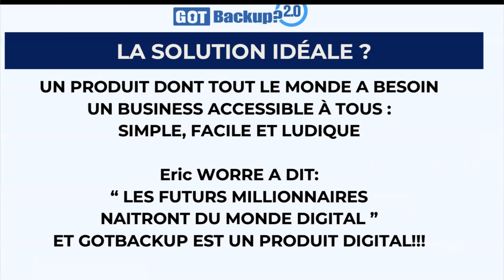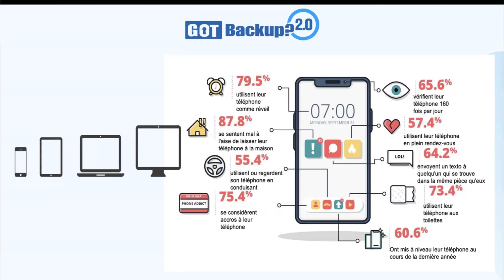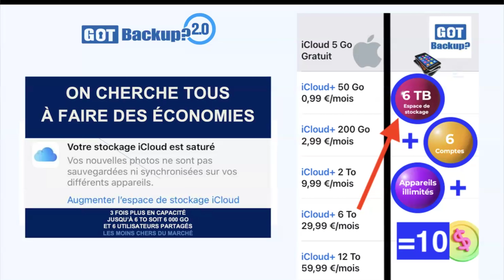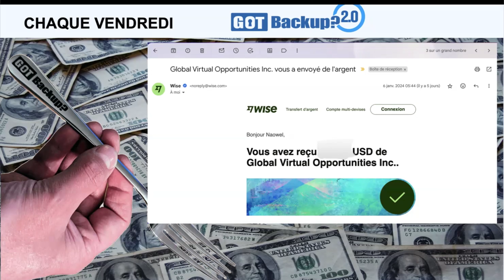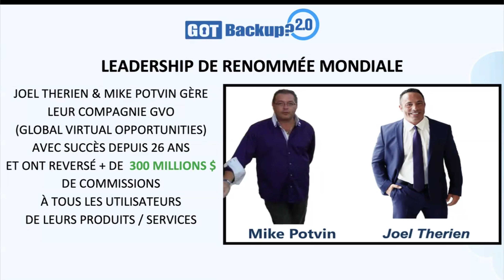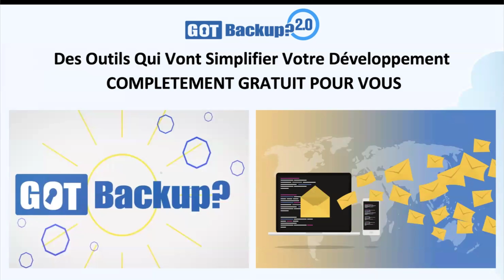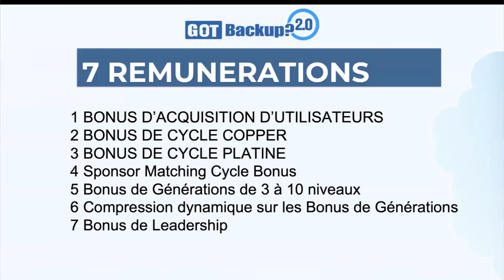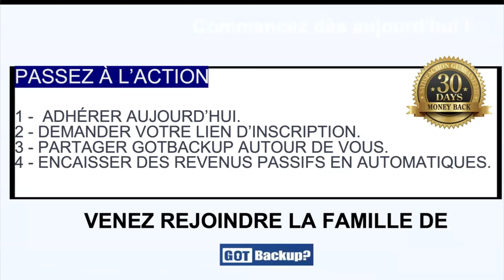GotBackup 2.0 et son Business-Plan sont lancés depuis le 01/07/2024, Jamais vu 1 concept aussi viral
🟩 Vous êtes un Top-Leader ou vous aimez relever les défis ? Venez nous rejoindre - BIG MOMENTUM de FOLIE avec un Business-Plan unique au monde, encore plus puissant que le BINAIRE et surtout plus équitable.
🟩  Un business-plan pareil, c'est du jamais vu et très recherché par les top-Leaders :

🟥  GOTBACKUP C'EST 7 SOURCES DE REVENUS PASSIFS
 🟩  Et si vous recherchez en plus, un revenu complémentaire, un business-plan pareil, c'est du jamais vu et très recherché par les top-Leaders :

Découvrez comment vous pouvez augmenter vos revenus de manière conséquentes, grâce à l'opportunité mondiale de GotBackup. Rejoignez nous maintenant!

🚀 GotBackup est une opportunité internationale ouverte à tous. Regardez la vidéo pour en savoir plus sur le produit et comment vous pouvez réaliser des revenus qui changent la vie grâce à leur plan de rémunération.

✅ 200% de commissions initiales sur toutes les références personnelles du premier mois (membres mensuels)
✅ 25% après le premier mois sur toutes les références personnelles. (membres mensuels)
✅ 50% de commissions initiales sur toutes les références personnelles (membres annuels)
✅ 25% de commission correspondante sur le total des revenus clients chaque mois.
Et bien d'autres commissions encore.

🟦 Notre objectif commun est d'atteindre les rentes mensuelles à vie de 5 $5,000 à  $1O.000$ par mois et +

Sondages rémunérés,
Produits numériques,
Livres électroniques,
Vente de photos,
Tutoriels payants,
Chaînes de streaming,
Arbitrage en ligne,
Réalité virtuelle,
Plateformes de freelance,
SEO (optimisation des moteurs de recherche),
Consultation en ligne,
Coaching en ligne,
Programme de parrainage,
Publicité en ligne,
Dropshipping,
Freelance,
Investissements en ligne,
Monétisation,
Ventes en ligne,
Création de sites web,
Cours en ligne,
Podcasting,
YouTubeur,
Formation en ligne,
Vente de services,
Blog rentable,
Travail à domicile,
Influenceur,
E-commerce,
Gagner de l'argent en ligne,
Revenus passifs,